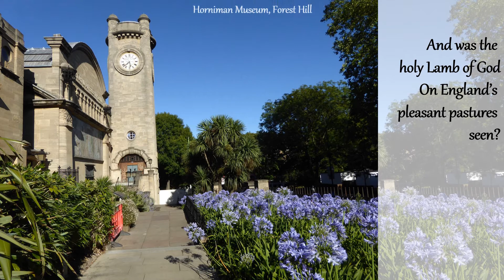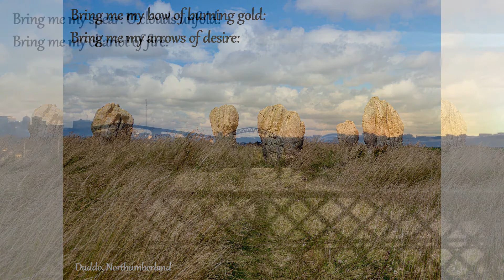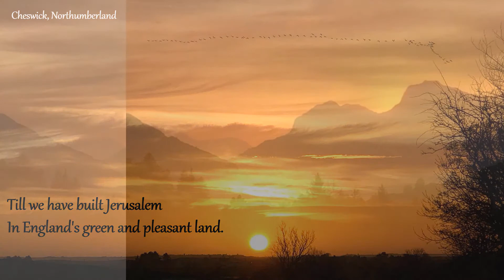The Bridge Singers perform Jerusalem by Hubert Parry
In July 2019 we performed at a wedding in Brinkburn Priory. There was no organist at this wedding so we led the hymns. One of the hymns was Jerusalem, and we sang this "no accompaniment" arrangement during the ceremony. The images are all from choir members who were asked to contribute "images of England". We seem to like our own patch in Northumberland and also various places in Cumbria!